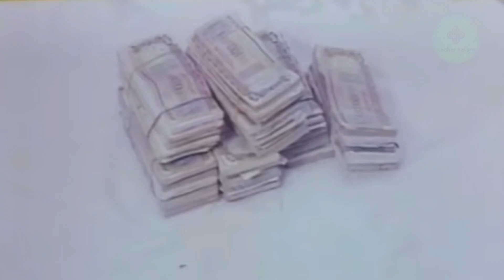Nallathangal kadhai in tamil/நல்லதங்காள் கதை/ முழு சோகக் கதை/Real Story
Nallathangal tami kadhai oru pudhu muyarchi/ நல்லதங்காள் முழு சோககதை/Real Story
படமாக நல்லதங்காள் கதை முயற்சி